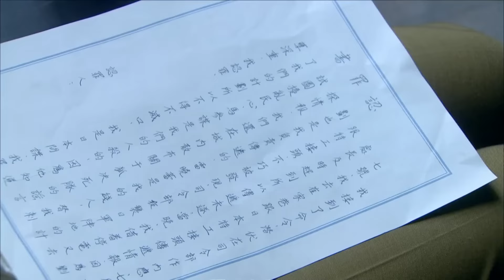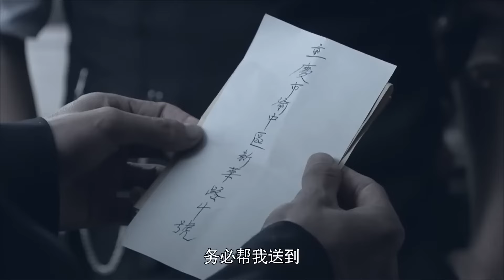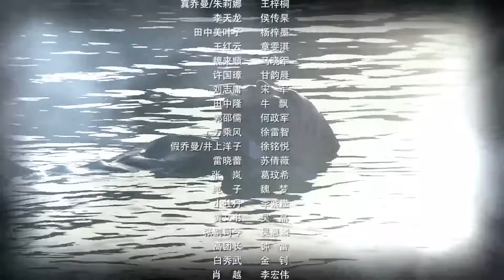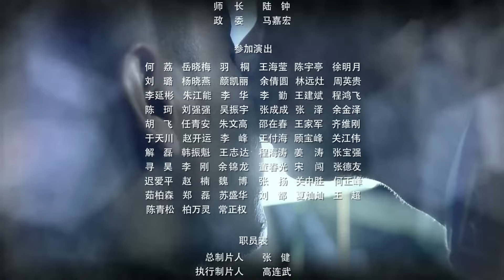《锄奸行动》第22集 ｜国共特工精英携手对决日兵的一批精锐间谍，斗争挫败日军一系列阴谋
《锄奸行动》讲述1945年初，抗战即将取得全面胜利。内外交困的日军垂死挣扎，派出一批精锐间谍，打入驻守空军基地门户淄江城的国军司令部，企图破坏空军基地，从而避免日本本土遭到轰炸的命运。国民党方面派遣反间谍专家雷震前去应对。雷震在地下党组织的配合下，历经千难万险，终于成功消灭日军间谍。而在这个过程中，雷震也完成了思想上的转变，成长为一名共产主义战士，来到新四军根据地参加对日寇的直接作战。在根据地，雷震充分发挥自身才能，以大智大勇的斗争挫败日军一系列阴谋，成功保卫了根据地的安全。特别是妹妹雷蕾和女友乔曼的壮烈牺牲，更激励着雷震英勇奋战，为抗战事业做出了自己卓越而独特的贡献